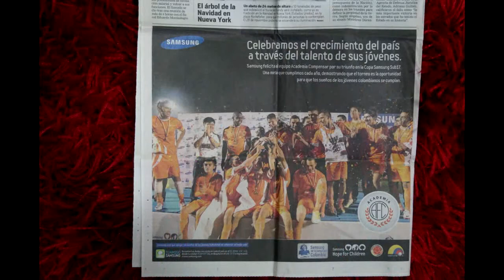Santiago Erazo Futbolista